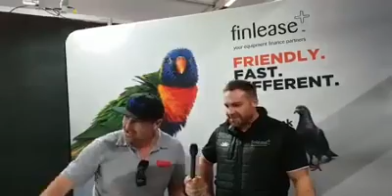Jay from Finlease